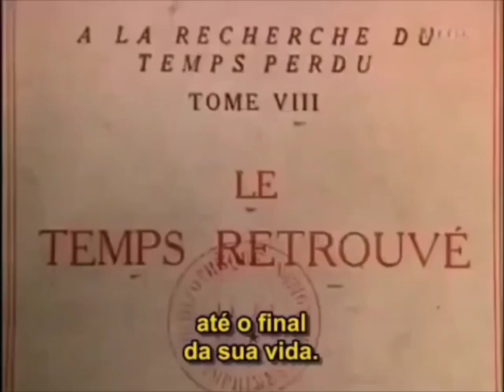"A IDEIA DA MORTE" | Céleste Albaret e Marcel Proust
Marcel Proust decidiu se isolar do meio social e se dedicar à criação de sua obra-prima “Em Busca do Tempo Perdido”, que se tornou uma das obras mais importantes da literatura mundial. Os sete volumes constituem um emaranhado complexo de personagens. A obra narra a vida de Marcel – o protagonista – em seu percurso para se tornar um escritor. Ao longo da trama, Proust faz reflexões sobre amor, arte e a passagem do tempo. A homossexualidade é termo recorrente na obra, principalmente em Sodoma e Gomorra.

A governanta e solitária confidente de Proust foi muito procurada quando ele morreu, em 1922, mas permaneceu calada por mais de cinqüenta anos.

"Céleste lhe perguntou uma vez: ‘Por que o senhor não se casou? O senhor teria sido um marido gentil, atencioso, delicado, e teria filhos admiravelmente bem-educados’. Ouve em resposta: ‘Querida Céleste, de uma parte você sabe muito bem que não sou inteligente’. E acrescenta: ‘O que eu poderia fazer com uma mulher desejosa de ir aos chás, aos costureiros? Ela teria se metido em tudo e me arrastado para tudo, eu não poderia escrever. Não, Céleste, eu preciso de tranqüilidade. Sou casado com minha obra; somente meus papéis importam’"